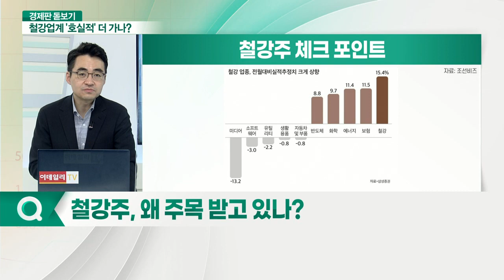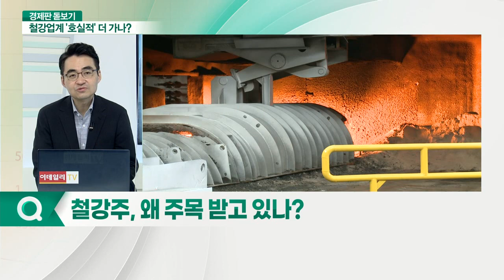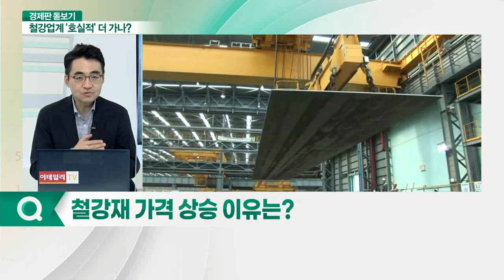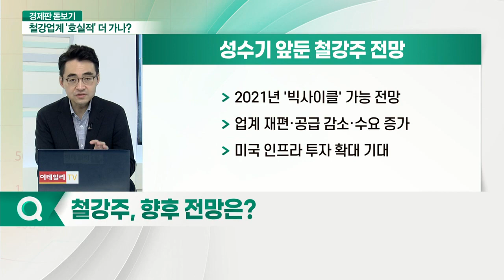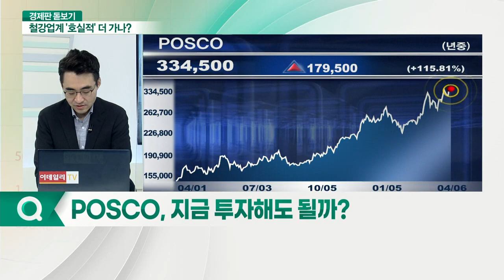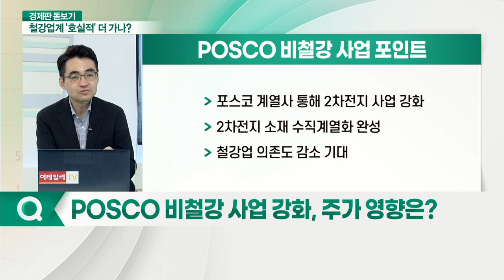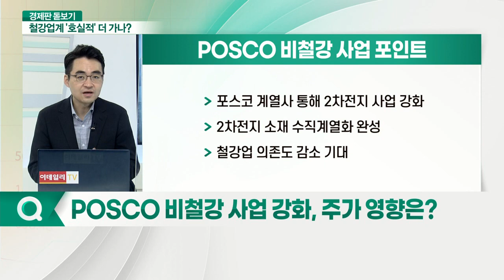실적·가격·中 반사익까지… 철강업계 '호실적' 더 가나?_경제판 돋보기 (20210406)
Q. 철강주, 왜 주목 받고 있나?
Q. 철강재 가격 상승 이유는?
Q. 철강주, 향후 전망은?
Q. 실적 시즌, 철강주 대응전략은?
Q. POSCO, 지금 투자해도 될까?
Q. POSCO  비철강 사업 강화, 주가 영향은?